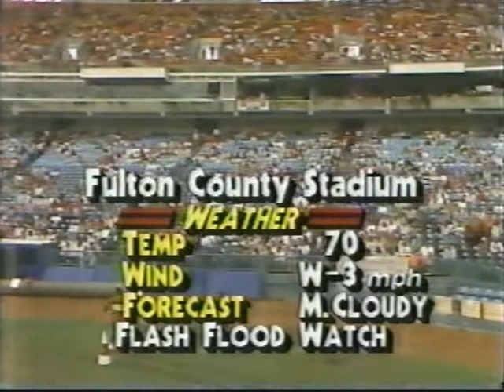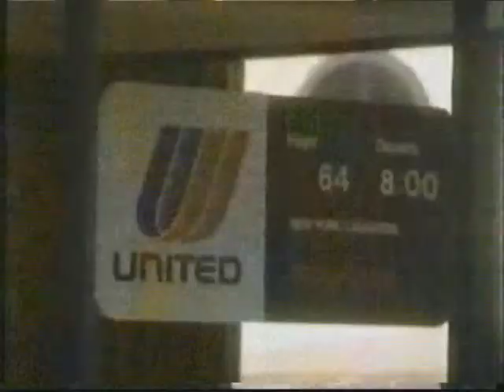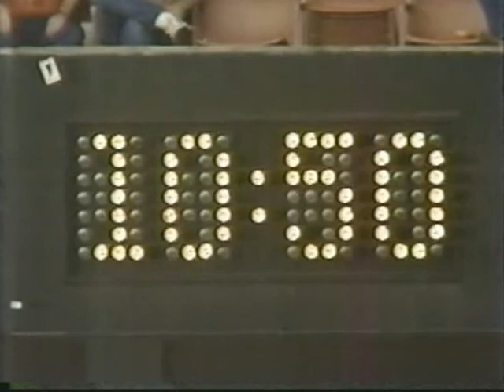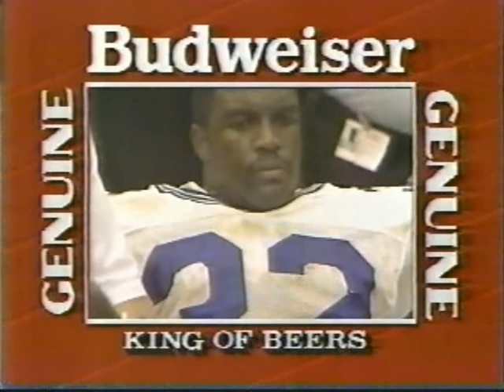1988 - Week 05 - Atlanta Falcons - Seattle Seahawks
A nice Seahawks victory in Atlanta!